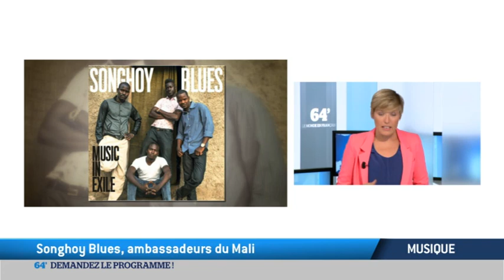TV5MONDE : Jean Gruault, Songhoy Blues...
Au menu de cette chronique culture :
- hommage à un grand monsieur du cinéma français : écrivain, scénariste, artisan de la Nouvelle Vague, Jean Gruault est décédé à 90 ans
- après les œuvres délirantes d'Anish Kapoor au château de Versailles, retrouvez l'exposition "Clouds" au château de Roeulx (Mons, Belgique)
- Songhoy Blues, groupe de jeunes artistes originaires du Nord Mali, sort un nouvel album qui explore le "blues mandingue"